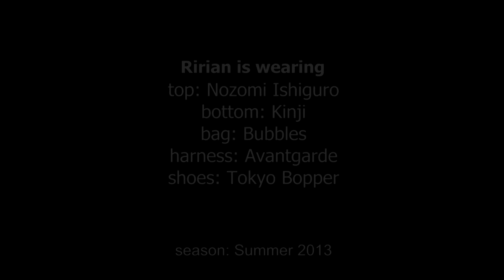Himitsu Kessya Ririan - Nozomi Ishiguro, Kinji, Avantgarde - Harajuku Fashion / 原宿ファッション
Ririan is an indie Japanese fashion designer (Himitsu Kessya) as well as working at one of Harajuku's most popular vintage and resale shops (Kinji). Her embellished round glasses and pink-tipped twintails hairstyle caught our eye this time, but we've been street snapping her in Tokyo for several years!

Ririan is wearing a Nozomi Ishiguro striped graphic top with a cute skirt from Kinji Harajuku, and Tokyo Bopper platform shoes. Her silver smiley face backpack is from Bubbles Harajuku and her leather harness is from Avantgarde Harajuku. Other accessories include a lock necklace, hair bows, a vintage calculator watch, and several bracelets. Ririan's favorite shop is Kinji Harajuku and you can find her on Twitter here:

This video street snap was shot in Harajuku in July 2013.

This is part of our series of daily video street snaps from Tokyo.

Song: Zuper - Artist: Augusto, Greynote Music - Licensed to TokyoFashion.com